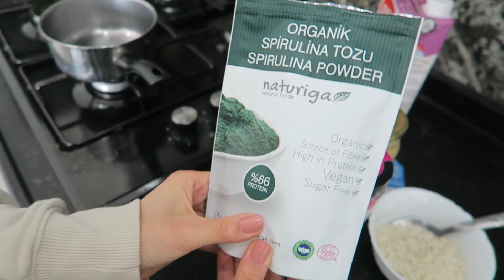3 GÜNDE 3 KİLO VERDİREN 2 YULAF TARİFİM | KİLO VERMEK İSTİYORSANIZ BUNU YEMELİSİNİZ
5 ayda 25 kilo vermemi sağlayan yulaf tariflerimden bir diğeri, 1 ayda 5 kilo verme garantili yulaf tarifim bu videoda. Kilo vermek istiyorsanız bunu yemelisiniz çünkü kilo verme konusunda çok etkili, lezzetli ve sağlıklı tarifler. Bu tarifim diğer yulaf tariflerimden farklı olarak yeşil renkte :) Her iki tarifi de zayıflama dönemimde çok yerdim fakat çok seviyorum ve hala yiyorum :) Sizde bu tarifleri denerseniz eğer, Instagram'dan beni etiketlemeyi unutmayın! :)
İyi seyirler!

BANA ULAŞIN

DİĞER VİDEOLARIM